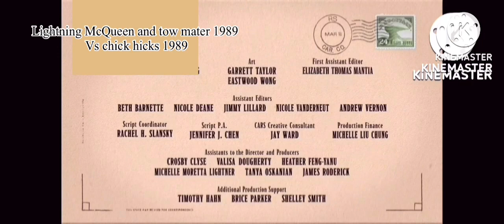Lightning McQueen and tow mater 1989 vs chick hicks 1989